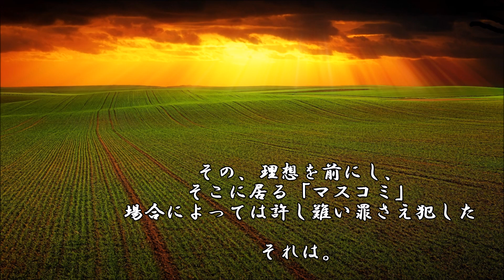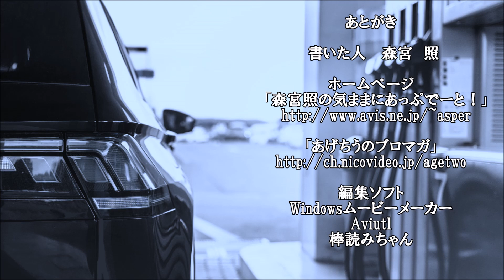ショートサーキット出張版読み上げ動画6382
マスコミによる情報の入手は、権力側には眼の上のたんこぶだ、
それは間違いなく。執着に、良く合致していた、その理想と今。

素材著作
風景